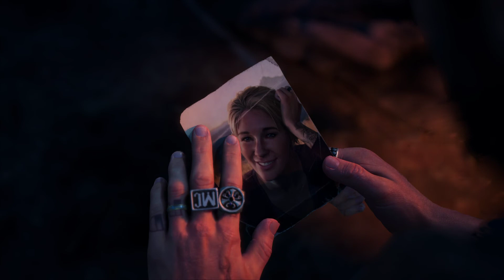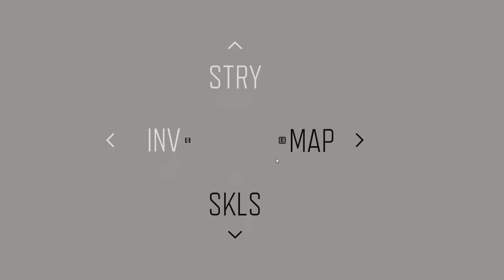DAYS GONE FULL GAMEPLAY WALKTHROUGH PART 19 (MARRIAGE)